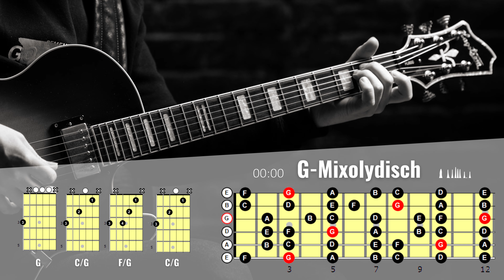G Mixolydisch Backing Track (Mick Goodrick Modal Vamps)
Hier ist ein Backing Track, um in G Mixolydisch zu improvisieren. Die G-Dur-Pentatonik würde aber auch super funktionieren. 😉

Mixolydisch gehört zu den sogenannten Kirchtonleitern (engl. Modes). Diese Skala gehört zur Klasse der Dur-Tonleitern und besitzt einen etwas dunkleren und spannungsvolleren Klang als das "übliche" Dur (auch Ionisch genannt), da sie eine kleine statt der großen Septime beinhaltet, die - je nach Auffasung - sehr spannungsreich, bluesig oder funky über die Grundharmonie G-Dur wirkt (probiere es aus: Spiele einen G-Dur-Akkord und spiele darüber den Ton f#! Wie hört sich das für dich an? Vergleiche mit dem Ton f! Welchen der beiden hörst du lieber über ein G-Dur? Was ist für dich der klangliche Unterschied? Welche Assoziationen weckt der jeweilige Ton im Vergleich zum Akkord bei dir?)

Zum Vergleich hier die Skalenformeln der unterschiedlichen Dur-Tonleitern:

G-Mixolydisch:
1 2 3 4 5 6 b7
(g a b c d e f)

G-Ionisch ("Dur" im allgemeinen Sprachgebrauch):
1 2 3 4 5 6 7

Zum Improvisieren kann man auch die Dur-Pentatonik heranziehen. In der 5-tönigen Skala fehlen die vierte und siebte Stufe der Tonleiter, deshalb passt sie über mehrere modale Sounds.

G-Dur Pentatonik:
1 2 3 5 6
(g a b d e)

Ich bin kein Freund davon, sich vorzustellen, dass G-Mixolydisch "einfach nur eine C-Dur Tonleiter vom fünften Ton an" ist.
Das hilft einem zwar evtl., mal schnell den richtigen Fingersatz zu finden, verschleiert aber die eigentliche Orientierung zu den so wichtigen Akkordtönen und den soundmäßigem Vergleich der verschiedenen Dur-Sounds und auch die Unterschiedlichkeit in deren Fingersätzen auf dem Griffbrett. Aber jeder wie er möchte... ;-)